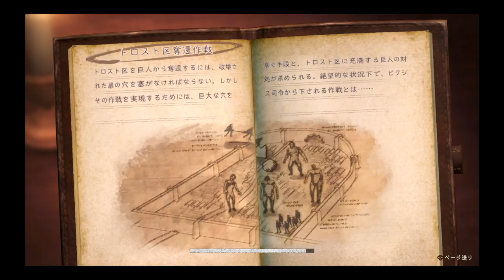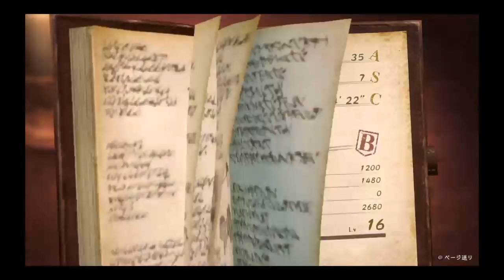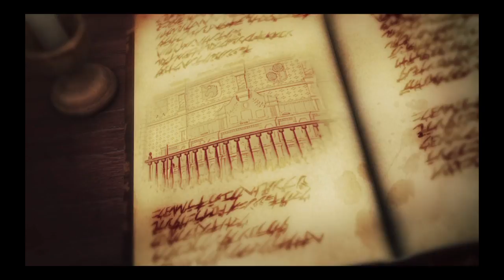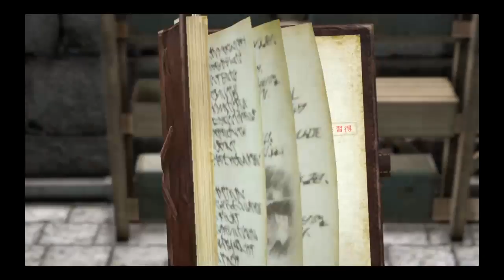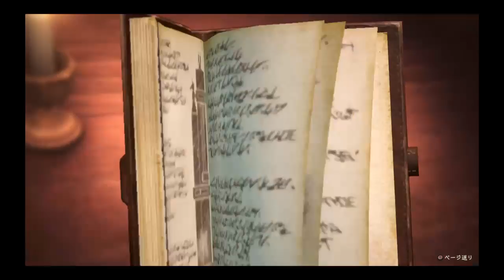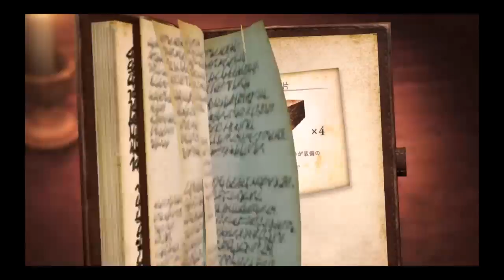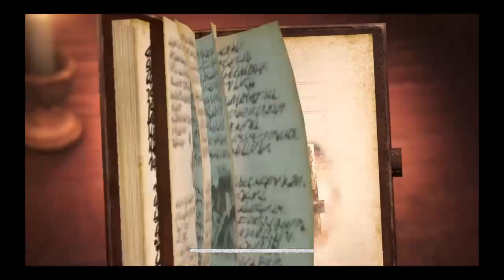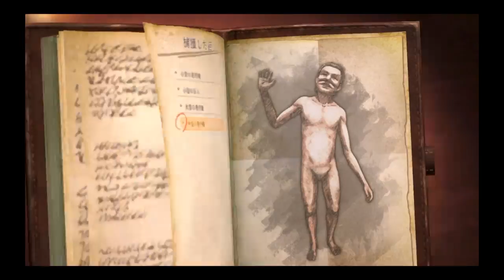進撃の巨人2 - 3